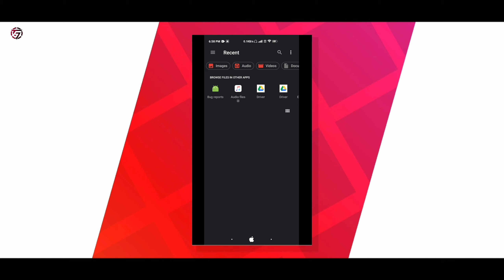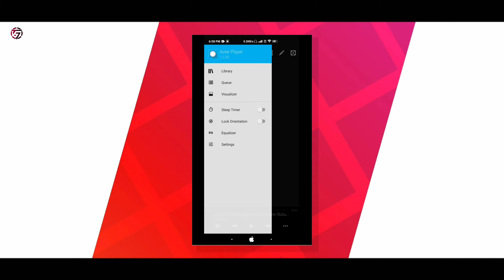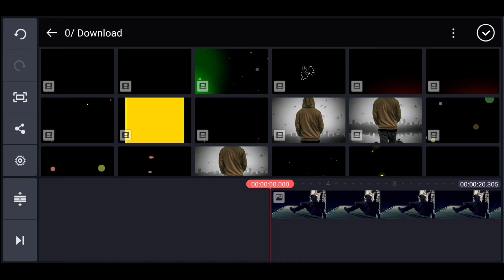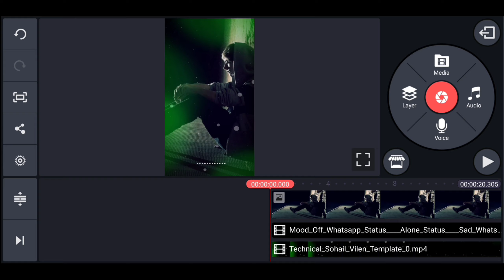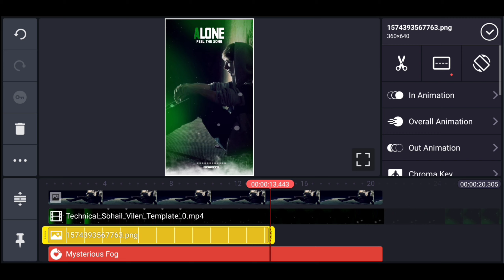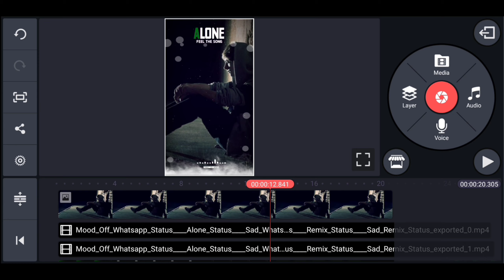How To Make Full Screen Alone Boy WhatsApp Status Video In Kinemaster Tutorial 2020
Me Apko Editing Sikhaonga Aur Viral Kese Kare Sab Chiz Bataoung Join Kare 👇

××× LINKS

××× LINKS

 ✓Kinemaster Hindi Editing Tutorial!!!

*QUERIES SOLVED 🔥

Technical Sohail. 🔥